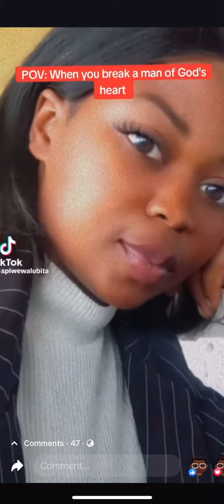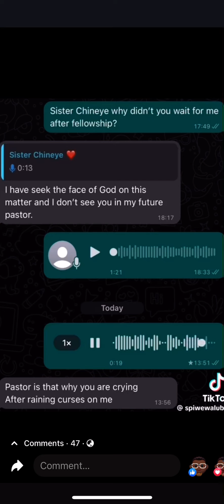Watch till the end